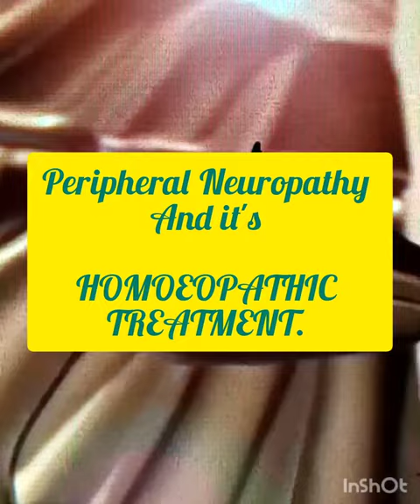Peripheral Neuropathy and it's homoeopathic treatment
Peripheral Neuropathy and it's homoeopathic Medicine